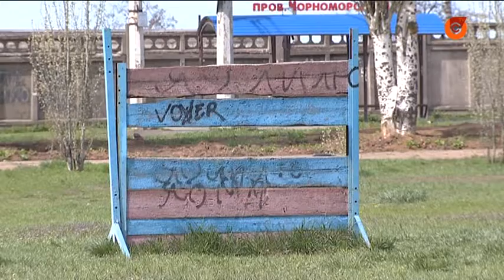Що прем’єр-міністр робив у Маріуполі?